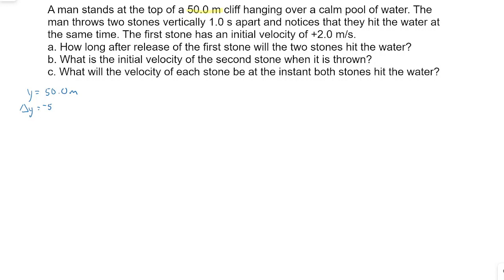Physics Problem Solver Walk-through Follow Along 1-D Motion Velocity Acceleration Hard 11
A man stands at the top of a 50.0 m cliff hanging over a calm pool of water. The man throws two stones vertically 1.0 s apart and notices that they hit the water at the same time. The first stone has an initial velocity of +2.0 m/s.
a. How long after release of the first stone will the two stones hit the water?
b. What is the initial velocity of the second stone when it is thrown?
c. What will the velocity of each stone be at the instant both stones hit the water?